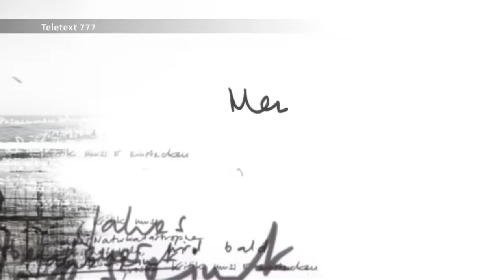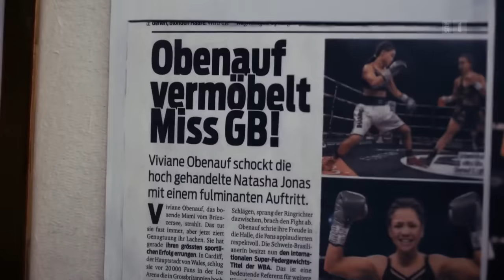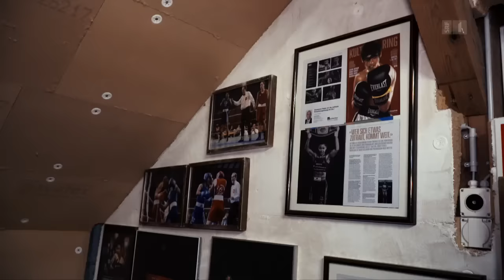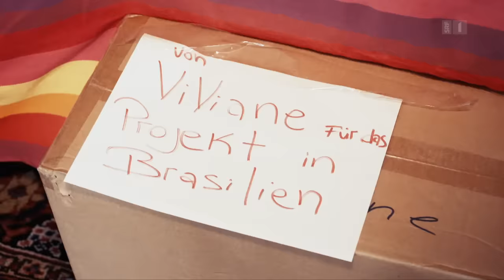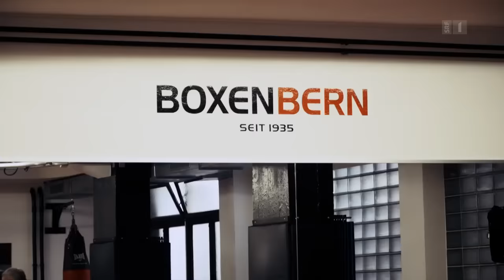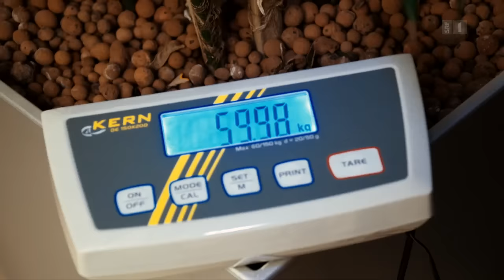Viviane Obenauf – Brasilianische Einwanderin lebt ihren Traum vom Boxen | Reportage | SRF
Viviane Obenauf – Brasilianische Einwanderin lebt ihren Traum vom Boxen und sie will mit ihren schnellen Fäusten Schweizer Boxgeschichte schreiben. Das sagt sie voller Zuversicht ein paar Tage vor einem prestigeträchtigen Kampf in Paris. Obenauf ist lebt im Berner Oberland am Brienzersee und ist Profiboxerin mit Schweizer Lizenz.

Im August 2018 hat die 31-jährige Viviane Obenauf den Boxkampf ihres Lebens: Sie gewinnt in der Kategorie Superfedergewicht gegen die Engländerin Natasha Jonas. Im November dann die zweite Überraschung: Viviane Obenauf erhält ein einmaliges Kampfangebot. Sie soll in Paris gegen die Französin Maiva Hamadouche antreten und um einen der wichtigsten Titel in der Boxwelt kämpfen. Obenauf nimmt die Einladung an und hat fest vor, den Titel in die Schweiz zu holen.

Obenauf ist in Brasilien geboren und aufgewachsen. Auf einer Reise durch Europa lernte sie in der Schweiz ihren Ex-Mann kennen und blieb fortan in ihrer Wahlheimat, dem Berner Oberland. Nach der Geburt ihres Sohnes vor sieben Jahren begann sie mit dem Boxsport – um die 30 Kilo loszuwerden, die sie in der Schwangerschaft zugenommen hatte. Nach nur einem Jahr wurde sie Schweizermeisterin und vor vier Jahren wechselte sie vom Amateur- zum Profiboxen. Sie bestreitet rund vier Kämpfe pro Jahr, die ihr nun auch etwas Geld einbringen.

Neben dem Boxen hat Viviane Obenauf drei Jobs, die ihr ein sicheres Einkommen bringen. Zudem engagiert sie sich sozial in ihrem Heimatland: In der Schweiz sammelt sie gebrauchte Kinderkleider und bringt sie einmal im Jahr bedürftigen Familien nach Brasilien. Reporterin Ilona Stämpfi begleitet die temperamentvolle Profiboxerin nach Paris an den Boxkampf und in ihrem hektischen Alltag als Mutter, Kellnerin und Unternehmerin.

 👇 Mehr zum Thema Dokus & Reportage gibt es hier:
👥 SRF Dok auf Facebook: